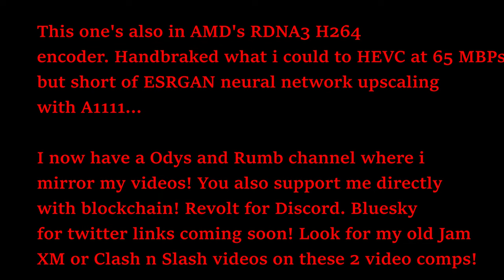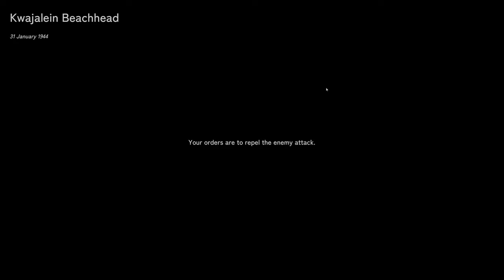Easy Red 2 - 1944 Pacific Game movie (Japan)) - 4K 2160P HEVC bitrate remake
Had the source files, but they're also all in RDNA3 AMF H264. so what i can do is quite limited. 65 Mbps. Planned to be mirrored on Odyse and Rumbl with AV1 in the future

240mm twin AIO Cooler LT520/ML240L, or more likely Thermalright Frozen/Jonsabo TW or TG 240/MSI MAG/ID Cooler Auraflow 240 class top exhaust (Starting to fail with air bubble sounds. Thermalright Frozen Warframe 240 brought in preparation)
Fans:Built in DP505 Antec Fusion 120mm 3x frontal fans
GPU:Sapphire Nitro RX7800 XT (Minimum AMD Adrenalin drivers)
DVD:None
Monitor:1440P Philips 165 HZ, 24M1N5500Z/93 Evnia 5000 24 inch Series
PSU:ASUS 850W STRIX ROG Aura Edition Gold
OS:Windows 11 Home edition
Case:Antec DP505 (Colette Brunel/Angel theme)